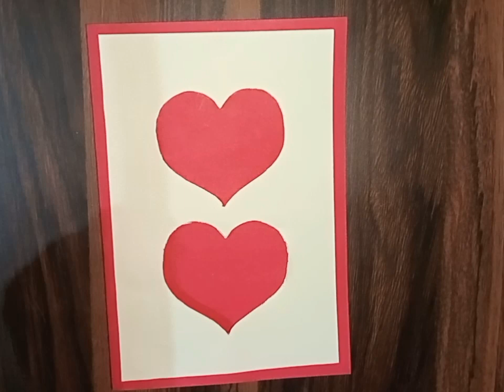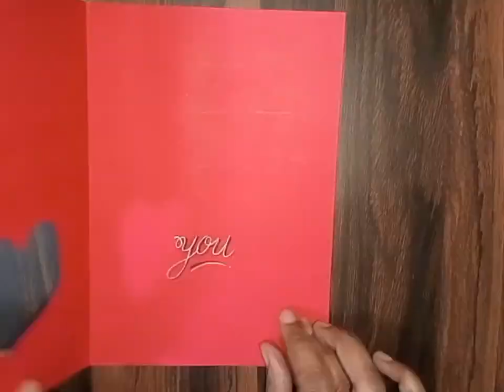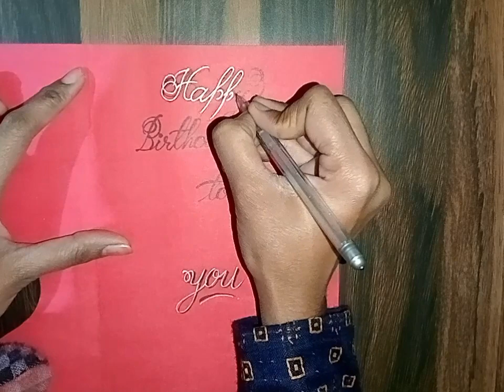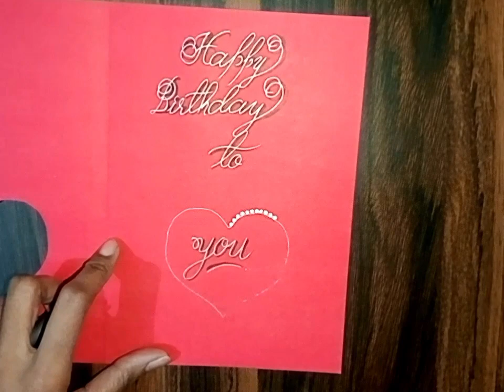how to make easy and beautiful greeting card